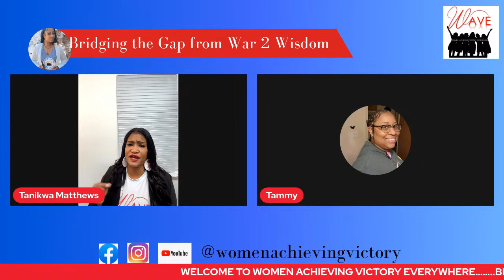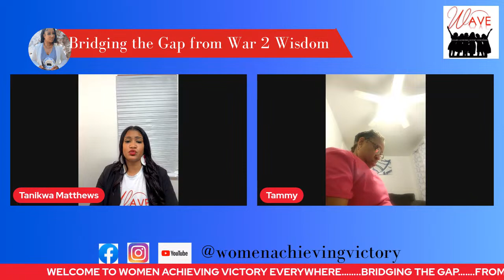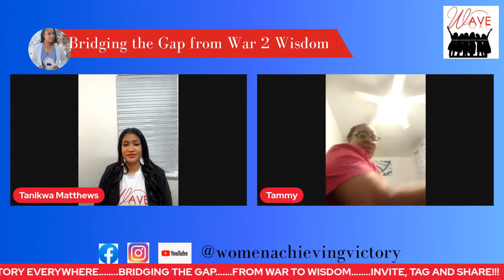Bridging the Gap